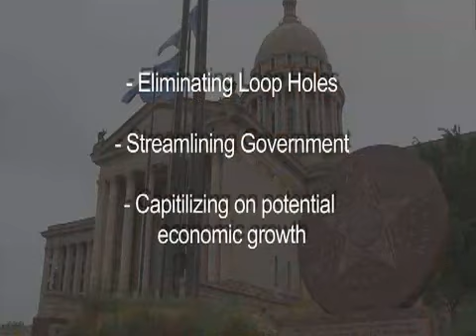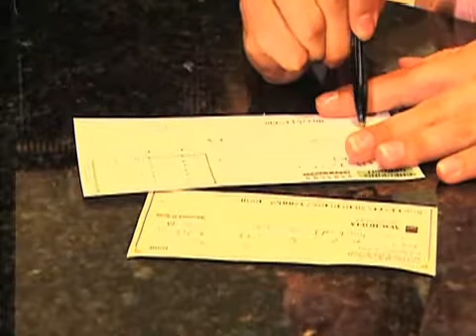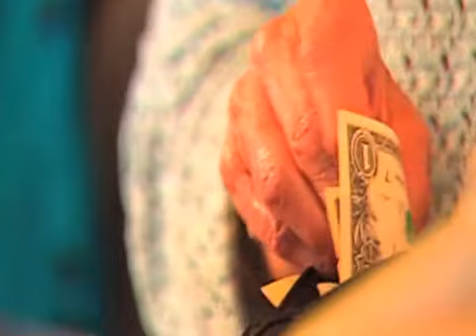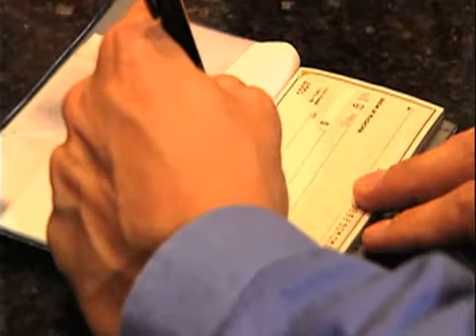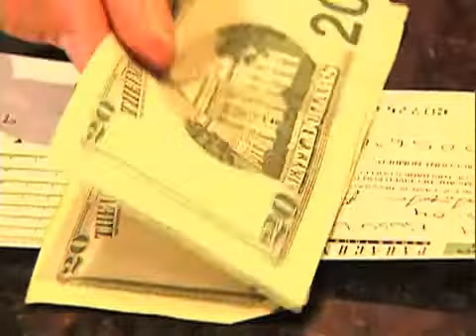Should We or Shouldn't We? (Personal Income Tax)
We focus on the debate over whether our state taxes should be cut since state revenues are up.